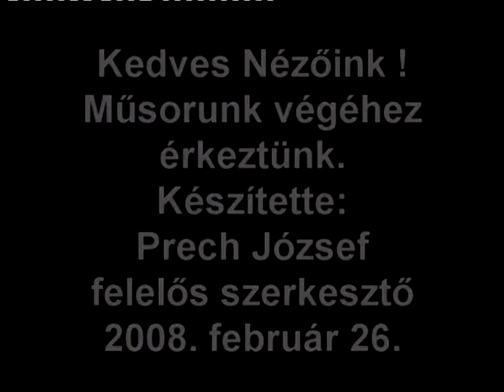299 adás 2008.02.26.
0.00 Visszatekintés galambos zenével 1991.
0.10  Fesztivál vége